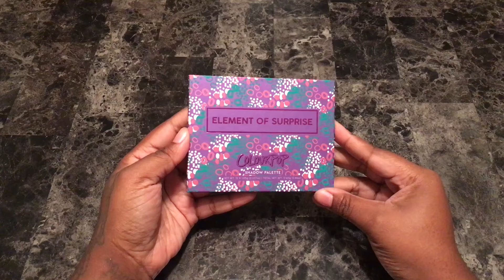Colourpop 'Element of Surprise' Eyeshadow Palette - LIVE SWATCHES | WOC /POC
This is a live swatch video of the Colourpop 'Element of Surprise' Eyeshadow Palette.

Price : $16

SONG - Immortality (Futuristik Remix) by Cartoon ft. Kristel Aaslaid